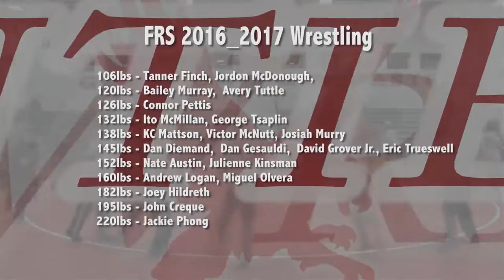Frontier Regional School Wrestling vs Pathfinder - Exhibition